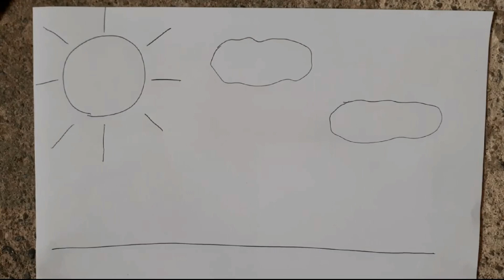Damian vs Chutney LIVE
It was a lot easier to set stuff on fire when I was a kid. Damned safety regulations...

Anyway, I didn't intend to enter the Live Action Jam (or indeed EVERYTHING on the friggin' Newgrounds calendar) but someone re-brought it to my attention following this

It was then just a matter of finding combatants with blood color that matched the crap in my kitchen (condiment combatants as it were). Hadn't beaten up @chutneyglaze1081 in a while so here we are.